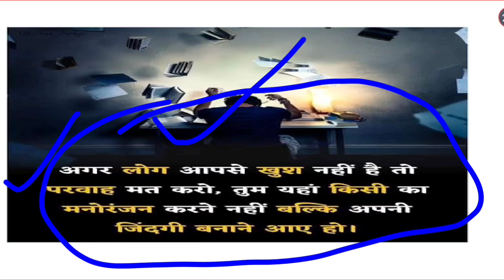UP POLICE 30 Day hard challenge 💪|| वर्दी चाहिए तो करके दिखाओ 06 DAY CHALLENGE 👇uppolicebharti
up police best book
up police book list
up police Hindi ke liye best book
up police gk best book
up police book 2023
up police book2024
up police last 40 day strategy
COPUP RAUNAK
success aim study
up police constable otp nahi aa raha haul
up police OTP problem|
up police online form OTP probleml
up police constable 10th 13 age problem|
up police age problem|
up police constable exam datel
up police constable exam date 2023|
up police new exam datel
up police exam date 2024|
up police constable today updatel
up police today news|
up police today newspaperl
up police constable exam date|
up police constable viral notice exam datel
upp exam date noticel
up police exam date virall
up police exam news todayl
up police 11 FEBRUARY exam datel
up police constable normalisation notice|
up police constable latest update|
up police constable today update|
upsi new vacancy 2023|
up police best strategyl
up police 50day strategyl
bhartiya arthvyavastha aur sanskriti
head operator up police
hindi varnamala up police
kiran publication upp practice set
profit and loss for upp
reasoning ki best book in hindi
up police constable reasoning syllabus to
up police correction date
up police strategy
up si latest newS
upp constable cut off 2023
upp math pyq
radio operator exam date
2023
up police cut off 2023
up police strategy
upsi latest news today
age relaxation in up police constable
assistant operator exam date
best book up police constable 2023
best books for up police constable 2023
best reasoning book for up police
best up police book
head operator exam date
mai rang sharbaton ka lofi
mp police cut off
teaching pariksha
up assistant operator exam date
up head operator
up police age relaxation 2023
up police assistant operator cut off 2023
up police bharti 2023
up police constable reasoning strategy
up police paper analysis
upp
upp age relaxation 2023 today news
upp book
upp expected cut off 2023
upp new vacancy 2023 news today
upp radio operator exam date
up head operator exam date
upp head operator exam date
up police new vacancy 2023 latest news to
upp assistant operator exam date
upsi latest news
upp age relaxation 2023
upp new update
up police constable new vacancy 2023 lates...
upp notification 2023
upp vacancy 2023 notification
assistant radio operator exam date
up police head operator
upp computer operator new vacancy 2023
upp new update today
upsi news
up police official notification out
up police new vacancy safe score
up police Sl new vacancy 9500|